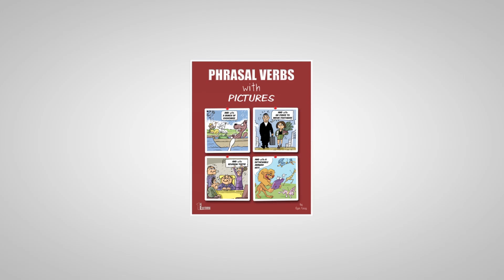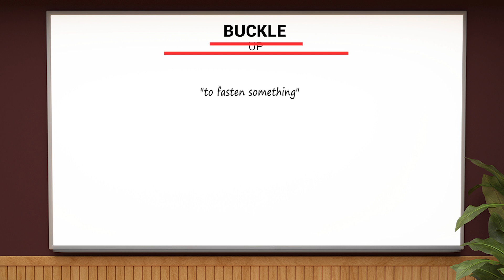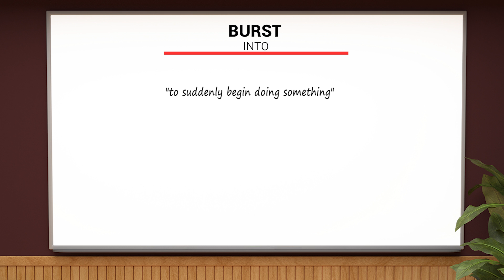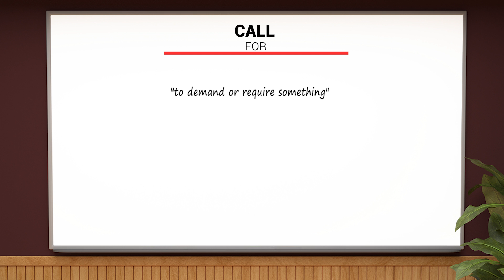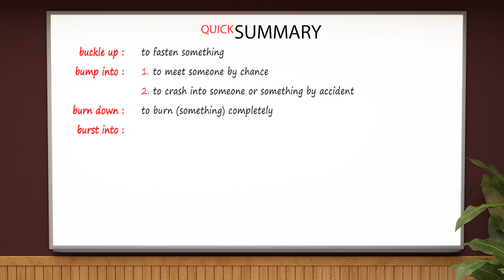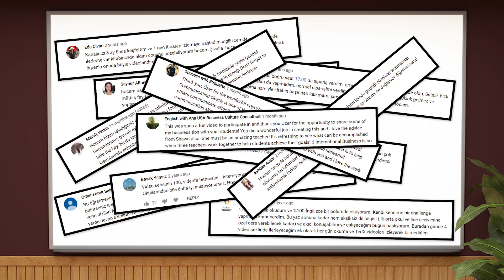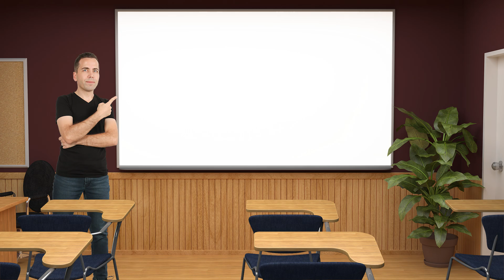Phrasal Verbs 5/38: Buckle up, Bump into, Burn down, Burst into, Call back, Call for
In this video of phrasal verbs, we will be focusing on six new phrasal verbs from the book, Phrasal Verbs with Pictures: Buckle up, Bump into, Burn down, Burst into, Call back, Call for.